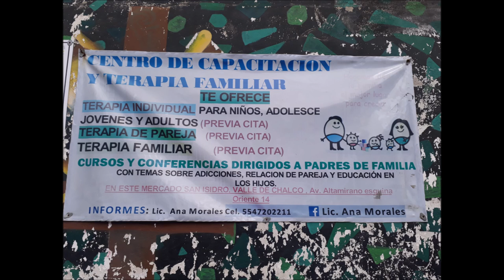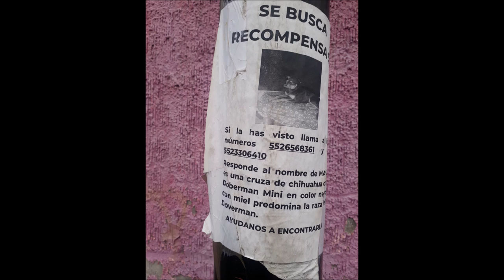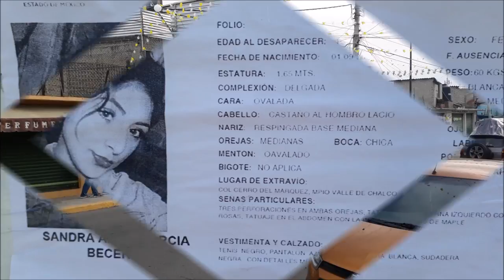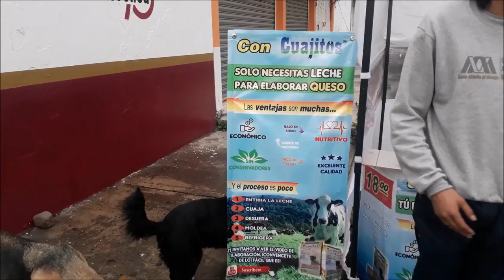Lo que No Se Dice De Valle De Chalco 5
Este Canal es una plataforma de creatividad informativa